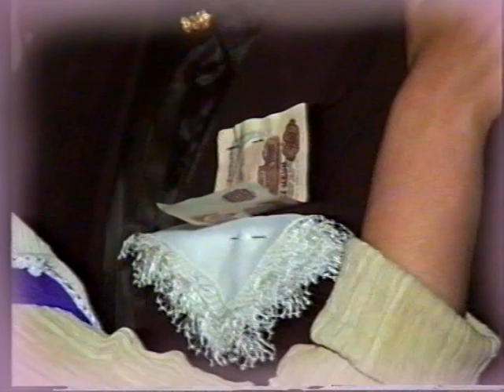Сватбено тържество с.Шуменци 1993г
оператор Огнян Нецов Тутрракан